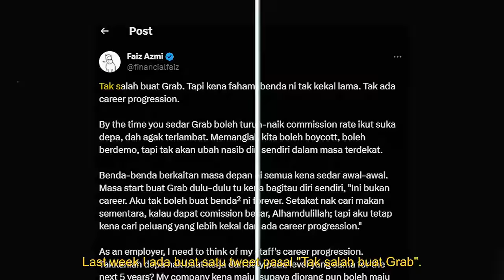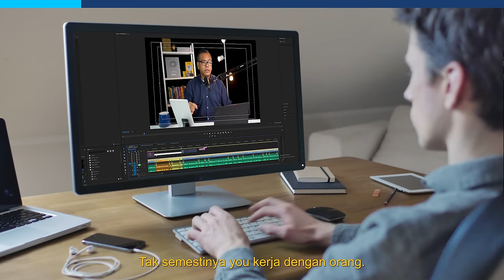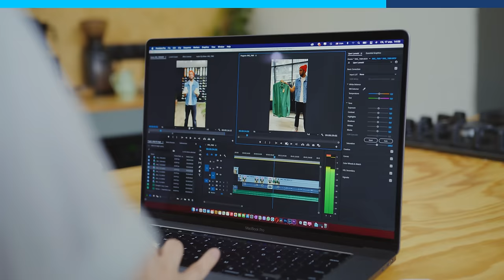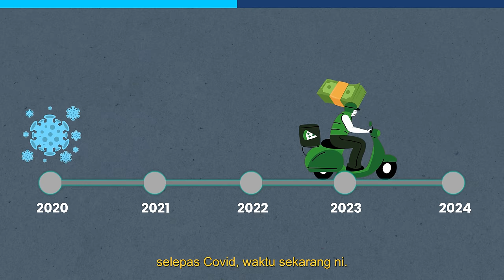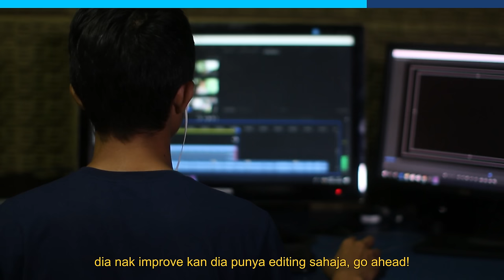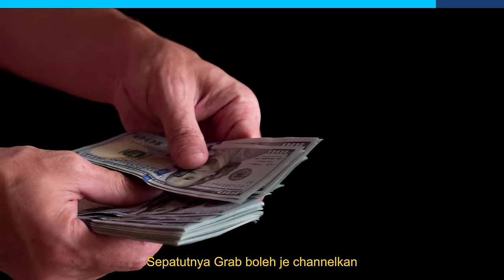Kerjaya sebagai RIDER? [Career] Teruskan atau berhenti? Salah siapa?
Assalamualaikum dan good morning last week I buat satu tweet pasal "tak salah buat Grab" tapi kena faham benda ni tak kekal lama. Tak ada career progression. So ramai orang sokong lah betul lah tetapi ada juga yang marah. I criticise mindset orang yang bekerja sini. okey okey let me explain to you lepas intro ni, Lets Jom

00:00 Intro
00:29 Gig job sebagai kerja hakiki?
01:19 Beza dengan freelance
02:26 Tiada peningkatan skills
03:16 Usaha di tempat yang betul
04:15 Terlepas peluang
05:26 Masa depan lebih jauh
06:18 Career growth
07:09 Kuasa di tangan company
08:23 Exit plan
09:17 Ekonomi makro
10:47 Jangan harapkan kerajaan
11:29 Sementara sahaja
13:11 End